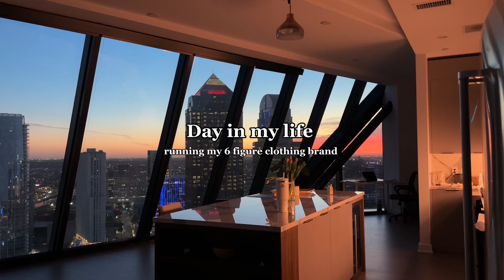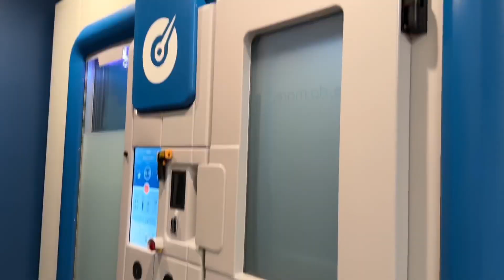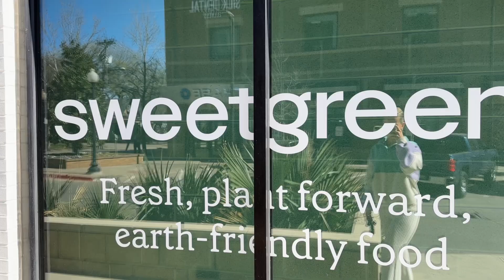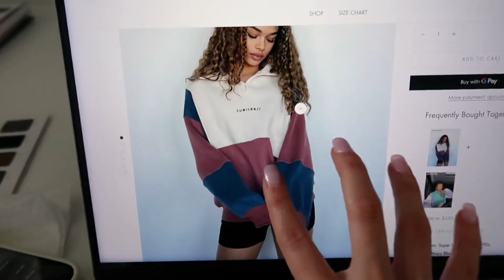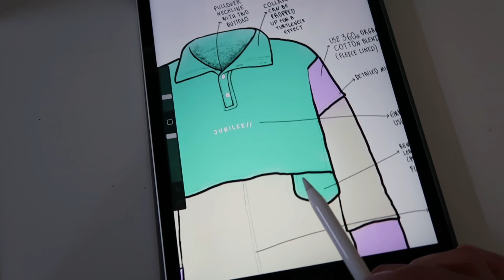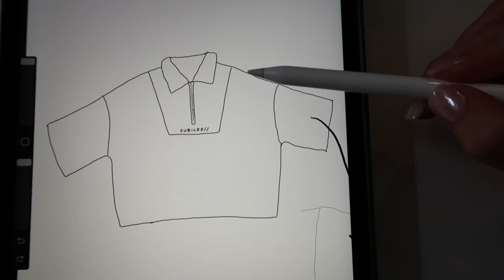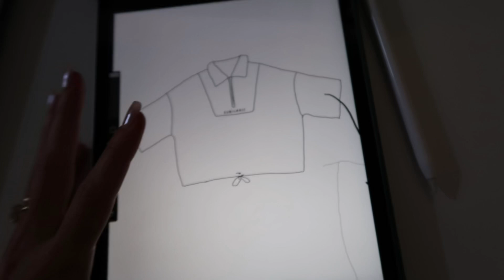Day In My Life running a 6 figure clothing brand